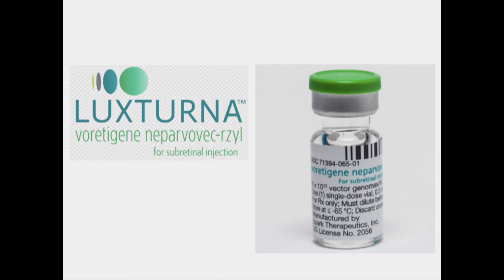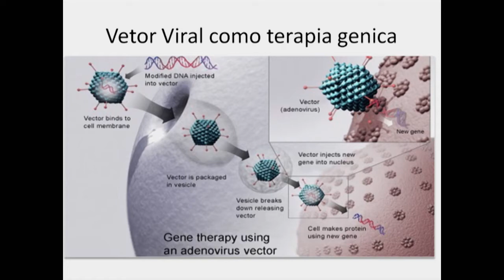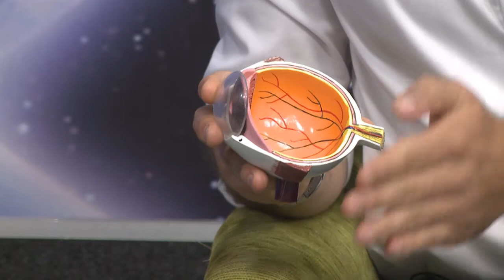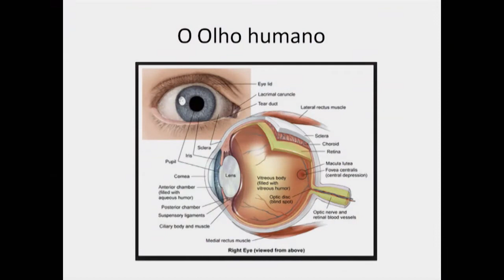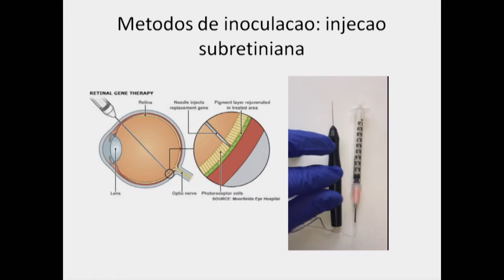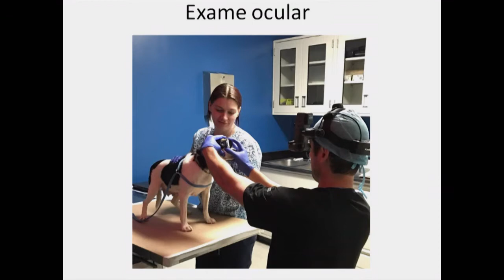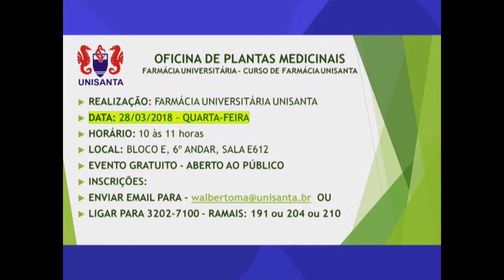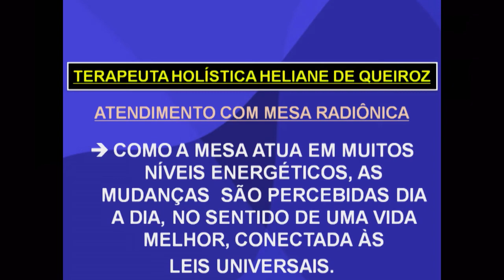Fronteiras da Ciencia - 25 de Março de 2018